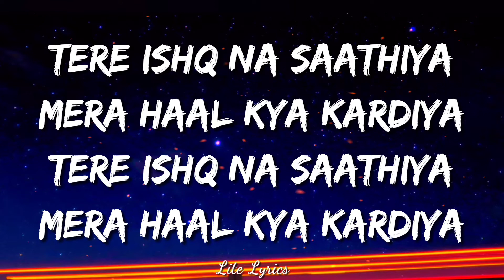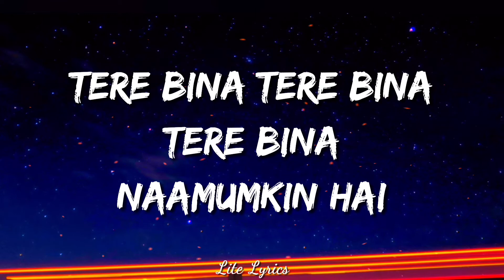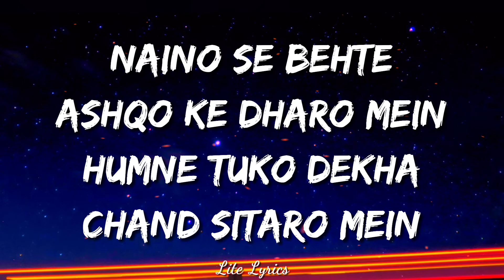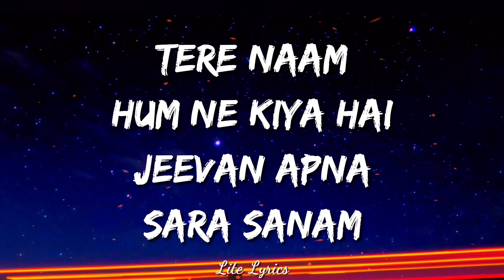Tere Naam Humne Kiya Hai (Lyrics) Song | Salman Khan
Tere Naam (Title) is a hindi song from the 2003 movie Tere Naam. Tere Naam (Title) singers are Alka Yagnik, Udit Narayan. Tere Naam (Title) composer is Himesh Reshammiya and Tere Naam (Title) lyricist or song writer is Sameer. Tere Naam (Title) music director is Himesh Reshammiya. Tere Naam (Title) features Salman Khan, Bhumika Chawla. Tere Naam (Title) director is and the producer is . The audio of Tere Naam (Title) song was released on 15th August, 2003 by T-Series. Tere Naam (Title) YouTube video song can be watched above.

SONG CREDITS

Movie/album: Tere Naam
Singers: Alka Yagnik, Udit Narayan
Song Lyricists: Sameer
Music Composer: Himesh Reshammiya
Music Director: Himesh Reshammiya
Music Label: T-Series
Starring: Salman Khan, Bhumika Chawla
Release on: 15th August, 2003

LYRICS
Tere naam hum ne kiya hai

La la la la la la lala la la la la
Jeevan aapna sara sanam
Ho jeevan aapna sara sanam
Tere naam la la la
Tere naam la la la la
Pyaar bahut karte hai
Tumse ishq hai tu humara sanam
Ho ishq hai tu humara sanam

Tere ishq ne saathiya
Tera haal kya kardiya
Gulshan bhi to ab
Veerana lagta hai
Har aapna hum ko
Begana lagta hai
Hum teri yaadon
Mein khoye rehte hai
Log hume pagal
Deewana kehte hai
Tere bina tere bina
Tere bina naamumkin hai
Zindagi ka guzara sanam
Ho zindagi ka guzara sanam

Lagi chote na lagi chote
Na lagi chote na
Ishq ka dhaga tote na

Naino se behte ashqo
Ke dharo mein
Humne tujhko dekha
Chand sitaro mein
Virhaki agni mein
Pal pal tapti hai
Ab to sasein teri
Mala japti hai
Tere liye tere liye
Tere liye is duniya ka har
Sitam hai gawara sanam
Ho har sitam hai gawara sanam
Tere naam tere naam tere naam.